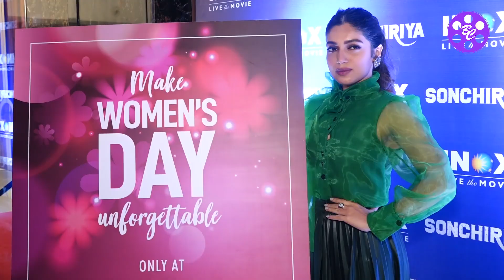Bollywood news latest | Bhumi Pednekar Visit Cinemaghar To Promote Sonchiriya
BHUMI PEDNEKAR  VISIT CINEMAGHAR FOR INTERACTIVE SESSION .